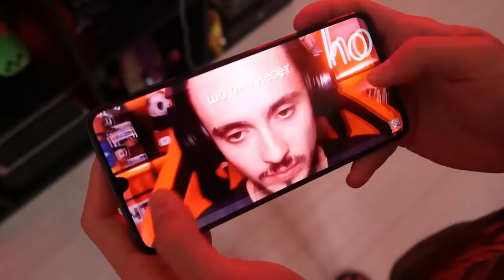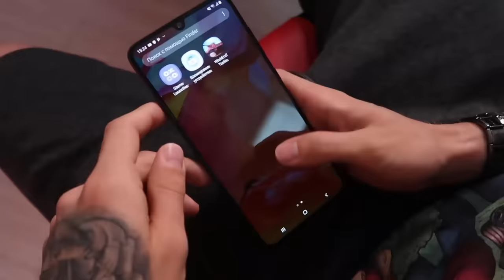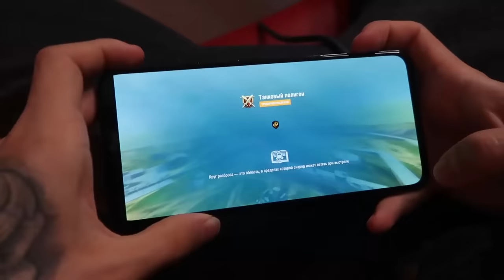НЕПОСЛУШНЫЙ РЕБЁНОК ВПЕРВЫЕ СЛОМАЛ РУКУ! МАЙНКРАФТ ЖИЗНЬ ЮТУБЕРА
Непослушный ребёнок впервые сломал руку
Эдисон везёт в больницу своего сына! Этот проклятый майнкрафт нельзя устанавливать!